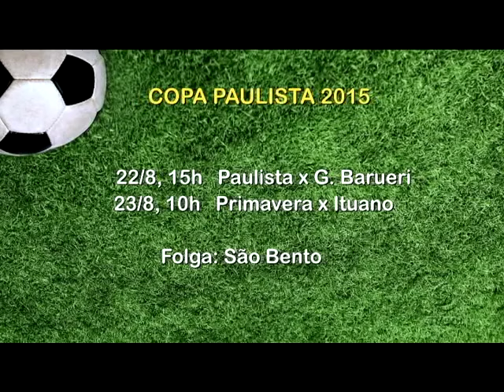Copa Paulista 2015 - 1F R05: Primavera 3 x 0 São Bento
*** COPA PAULISTA 2015 - 1ª FASE RODADA 05 ***
-- PRIMAVERA 3 x 0 SÃO BENTO --

Local: Estádio Ítalo Mário Limongi
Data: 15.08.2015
Horário: 15h
Árbitro: Gilmar Pedroso Rocha
Público: -
Renda: -
Cartões amarelos: São Bento: Dogão
Cartões vermelhos: -
Gols: Primavera: Thiago Lima 8' 2T, Rafamar 16' 2T, Romano 42' 2T

São Bento: Wanderson Tigrão; Leyrielton, Dogão, Xandão e César; Edmilson, Roberto (Mirray), Everton Sena (Guilherme Garré) e Jô; Rafael Gomes(Lucão) e Gabriel Barcos. Técnico: José Luiz Drey.

Primavera: Jeferson; Juninho (Diogo), Lucas, Marx e Cortez; Elivelton, Renan Romano, Thiago Lima e Cris (Giovani); Rafamar (Welder) e Paulo Morais. Técnico: Gian Rodrigues.

Créditos: TV Sol